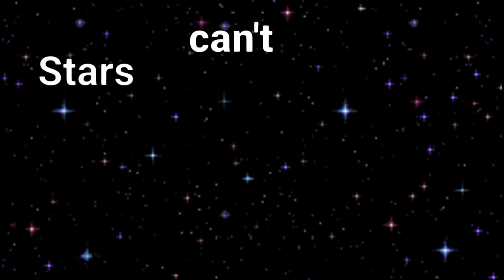Isaacs Tooth Finally Came Out!!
So this is a really short Vlog, Sorry guys.
But a fair but happens... Isaac tooth story! Chelle surprises us! And we go LIVE surprise!!!